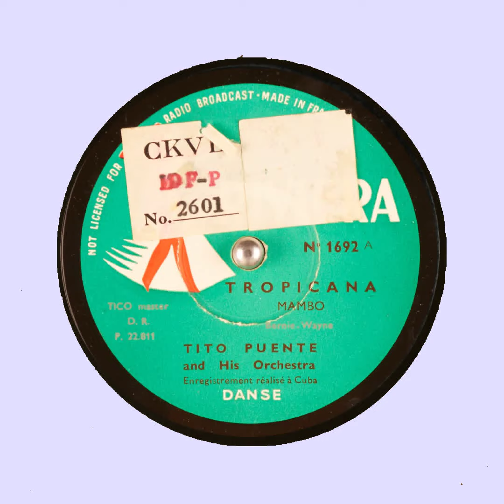TROPICANA TITO PUENTE and His Orchestra